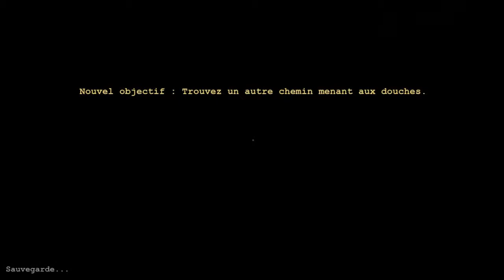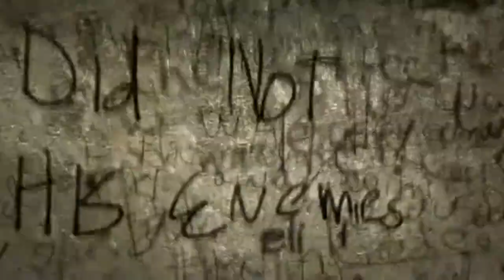OUTLAST #3 - Échappons nous de tous ces fous !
Salut tout le monde ! Nous continuons notre let's play et cette fois-ci nous devons nous échapper de tous ces fous car ... ils sont fou voilà ! Et puis ils ont pas le sens de l'hospitalité je trouve donc voilà j'espère que cette épisode vous plaira sur ceux bon visionnage et n'oubliez pas de mettre un petit pouce vert pour m'encourager ! :D

-- Pour me contacter ou être informer --